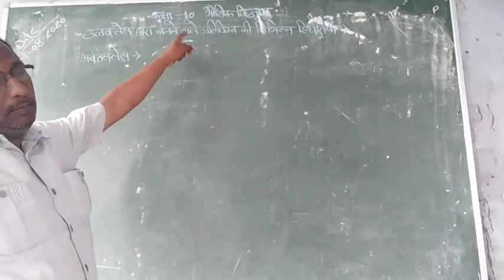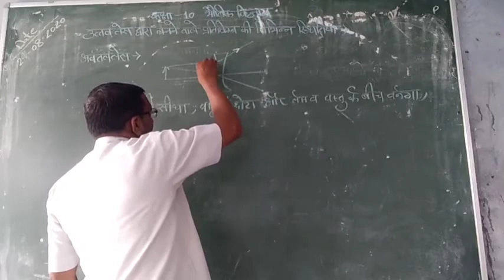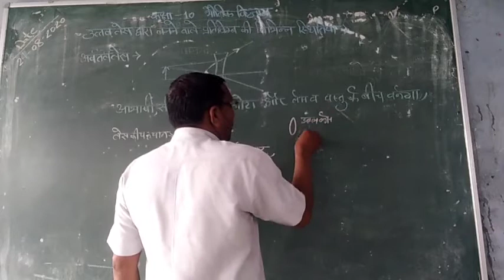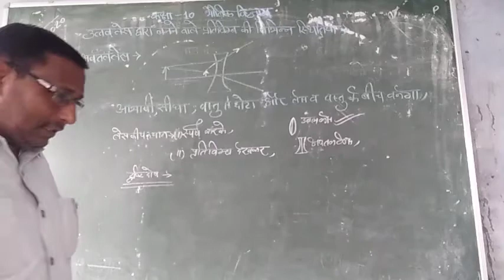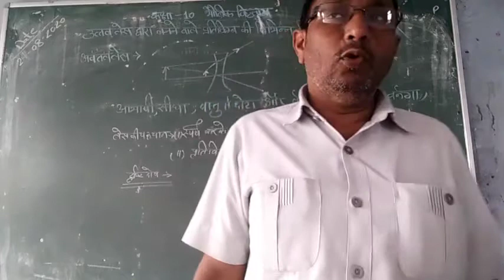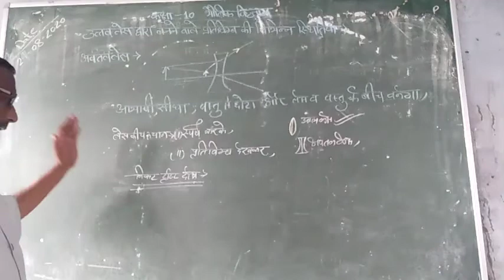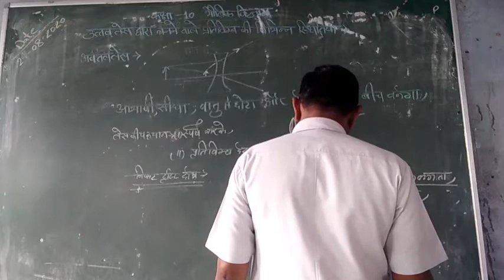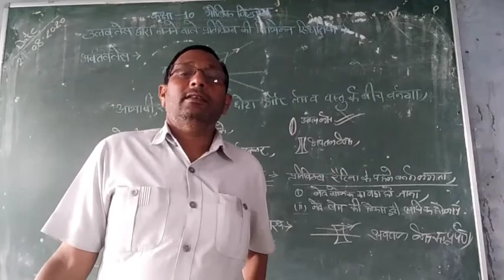Class 10th science / physics / 24/8/20